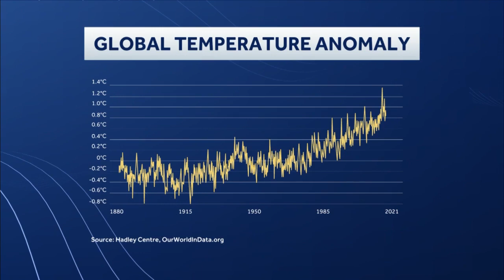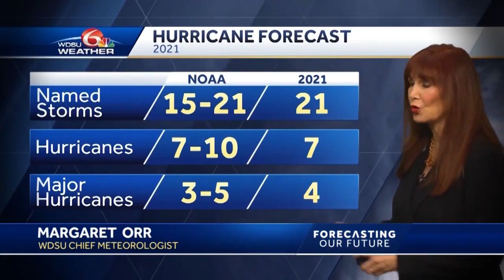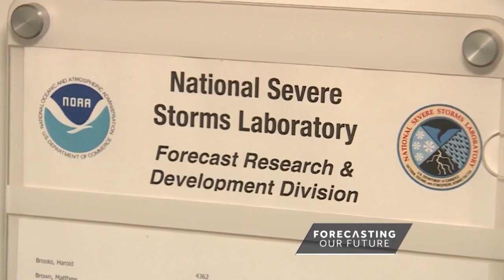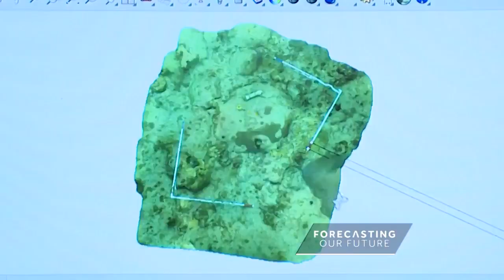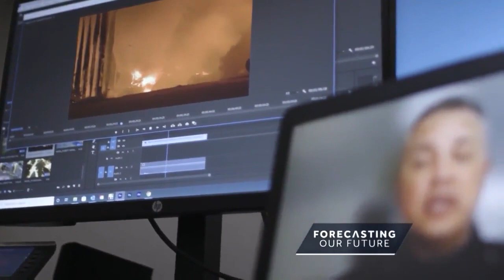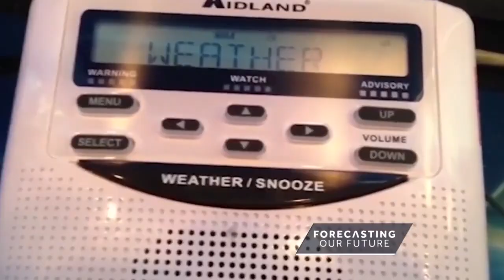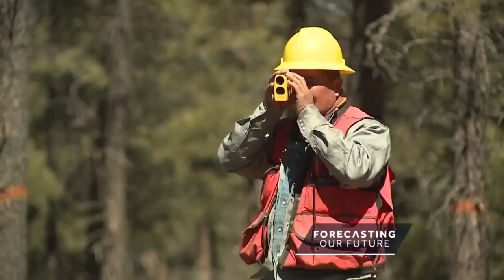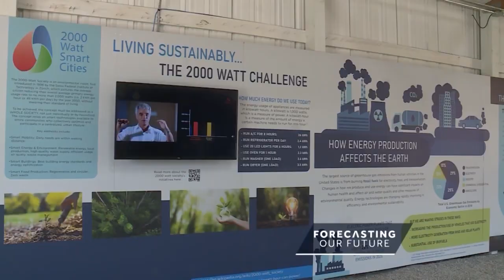Forecasting Our Future National Special